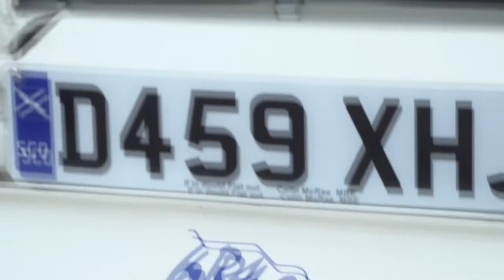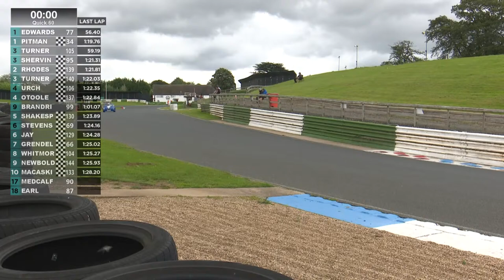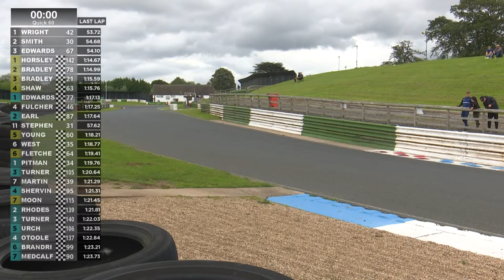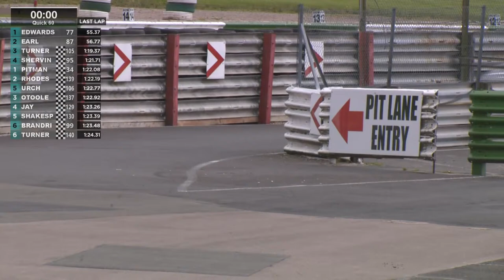QUICK60 Challenge 2023 || LIVE STREAM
Quick60 Challenge 2023 is here!!! Mallory Park hosts our Special Event mixing Time, Sprint & Hillclimbing all together!! This is the Entry List:

Invite

1 Olly Clark »»» Subaru BRZ * pending mechanical check
2 Simon Bainbridge »»» SB Racing Chrono
10 Damien Bradley »»» Subaru Legacy
14 Richard White »»» Subaru Impreza
3 Scott Carruthers »»» Mazda RX7
Outlaw

13 Darren Spooner »»» Peugeot 205
430 Ilya Krylov »»»  Renault Clio
16 Brent Crooks »»» Subaru Impreza
18 Lwi Edwards »»» BMW E36
19 Troy Tempest Offer »»» Audi S4
72 Mantas Sliogeris »»» Mazda Mx-5
7 Dmitrij Sribnyj »»» Subaru BRZ AWD
Extreme
30 Adrian Smith »»» Toyota GR Yaris
31 Ben Stephenson »»»Nissan Pulsar gtir
32 Kevin Horsley »»» Subaru Impreza
33 Richard Turnock »»» Skoda 110r
35 Philip West »»» Ford Sierra XR4x4
36 Richard West »»» Ford Sierra XR4X4
38 Ramunas Cepulis »»» Honda S2000
39 Graham Martin »»» Subaru Impreza Spec D
40 Andy Grady »»» Mitsubishi Evo 9
41 Paul Wright »»» Subaru Impreza
42 Richard Wright »»» Subaru Impreza
46 Clive Fulcher »»» Subaru Impreza
67 Chris Edwards »»» Mazda 323 GTX
47 Tin Heer »»» Nissan GTR
Wild
61 Iain Milford »»» Subaru Impreza
60 Eden Young »»» Nissan MicraK11
88 Ben Stapley »»» Datsun 240Z
63 Neil Shaw »»» Audi S1
64 Jonny Fletcher »»» Vauxhall Astra
68 JON DOUBLEDAY »»» FORD 'FRAUD' CORTINA
115 Tom Moon »»» Subaru Impreza Wagon
71 Phil Cutler »»» Toyota MR2
73 Dr Ian Rowlance »»» MG Metro 6R4
21 Adrian Bradley »»» BMW E46 M3
76 Baz Morris »»» Peugeot 306 wide arch
78 Ronan Bradley »»» BMW E36
809 Richard Brown »»» Legend NA
Modified
69 Andrew Stevenson »»» Triumph Tr7
90 Ian Medcalf »»» Fiat 500 Special Saloon
92 Arseniy Beliy »»» VW Polo mk2 Saloon
93 Justin Andrews »»» Subaru Impreza
95 Andrew Shervington »»» Toyota Ke70 estate
96 Tim Jeffrey »»» Renault Alpine GTA LM
87 Dan Earl Vauxhall »»» Astra vxr
101 Antonio Giovinazzo »»» Alfa romeo 155
102 Alex Ward »»» Subaru Impreza
103 Brian Morris »»» Citroen Zx wide arched
105 Geoffrey Turner »»» Madza MX5
77 Jon Edwards »»» Chevrolet Corvette
106 Matt Urch »»» Ford 100e
99 Paul David Brandrick »»» Mazda MX5
Improved
23 Nicholas Perkins »»» BMW 328i
27 Adam Slater »»» Austin Metro
34 Ian Pitman »»» Mini Cooper S
75 Daniel Scrase »»» VW Golf GTi Mk2
124 Andy Boswell »»» Honda Civic
126 Kevin Strange »»» Rover Sd1
26 Thomas Strange »»» Rover Sd1
145 George Strange »»» Mazda Rx7
127 Peter Macdonald »»» Eunos Roadster
128 Clark Devey »»» Ford Falcon
129 Tom Jay »»» Renault Clio rs172
130 Jesse Shakespeare »»» Renault Clio
131 Michael Ashley »»» Triumph 2000
132 Geoff Hoyle »»» Toyota Yaris
133 Andrew MacAskill »»» VW Polo
136 Richard Quinn »»» Austin Mini
137 Liam OToole »»» Mazda Mx5
138 Luke Cunningham »»» Honda Ek Sir
139 Michael Rhodes »»» Peugeot 106
140 Kyle Turner »»» BMW 328i
141 Jack Snape Toyota MR2
142 Mr David Mercer Nissan Micra
104 Lee Whitmore Nissan 350z
143 Kevin Groos Mazda Mx5
144 Jonathan Newbold Audi TT
66 Roman Grendel Renault Clio Cup 200
29 Sheridan Bell Renault Clio 182
97 Johnny Hulme Renault 5 Gt Turbo Coupe